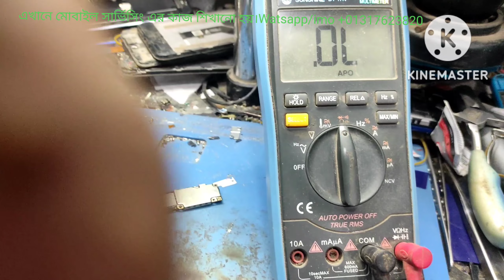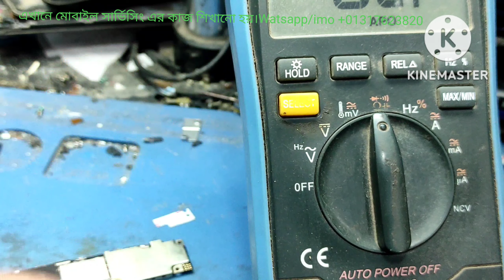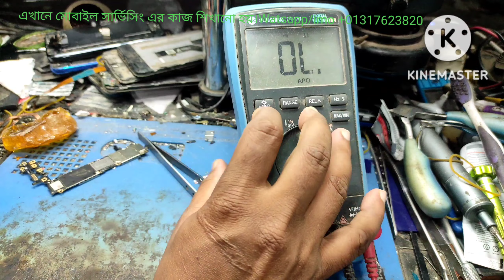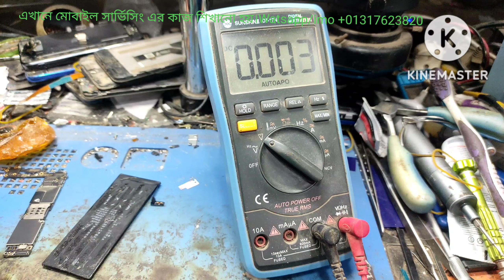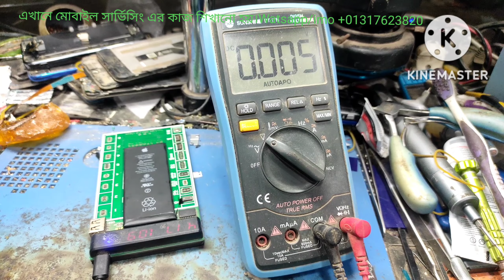ipon 6 dead easy solution.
ipon A1549 dead easy solution.